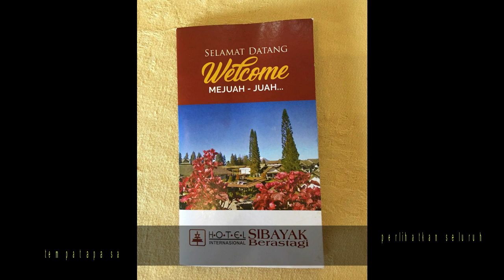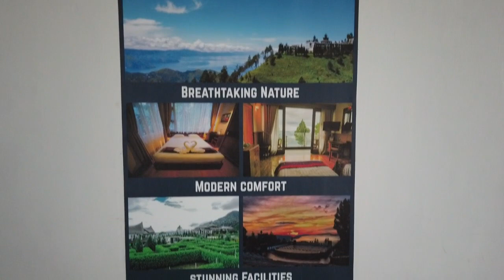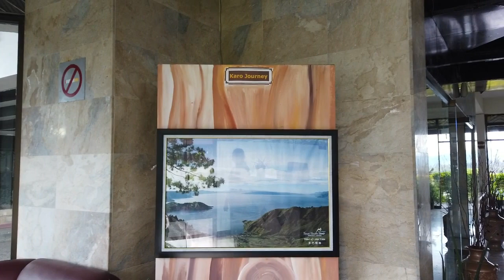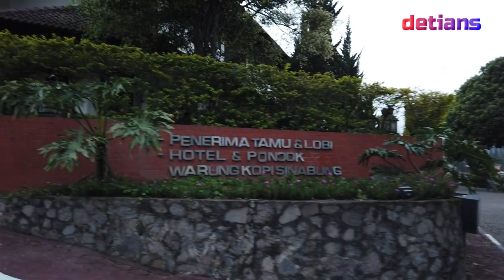HOTEL SIBAYAK INTERNASIONAL BRASTAGI II NEW NORMAL